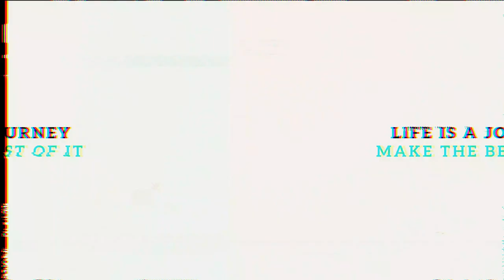Talent Hunt Festival In BIBS (Bengal Institute Of Business Studies) | Life at BIBS | THE ARGHYA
Hey, This is Arghya Biswas, Here I shared with you Talent Hunt Festival In BIBS (Bengal Institute Of Business Studies) Which was Held On 13th August. You Can See My friends Performance Like Dance , Singing, Rap, etc...

Video Content by The Arghya ©️2022.

Leave a Comment that will help me to grow more.

Background Score :Roadtrip  Scandinavianz